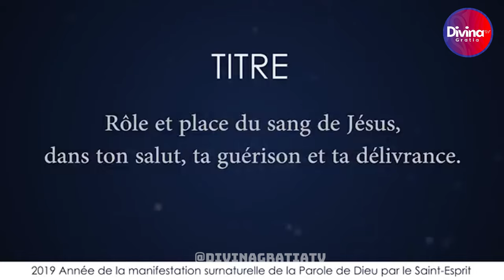Rôle et place du sang de Jésus dans ton salut; ta guérison et ta délivrance- Dr Mamadou KARAMBIRI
→ Likez
→ Partagez
→ Commentez

▬▬▬▬▬▬▬▬ LIVRES UTILES ▬▬▬▬▬▬▬

▬▬▬▬▬▬▬▬ LIENS UTILES ▬▬▬▬▬▬▬